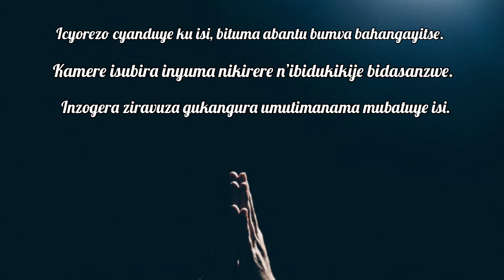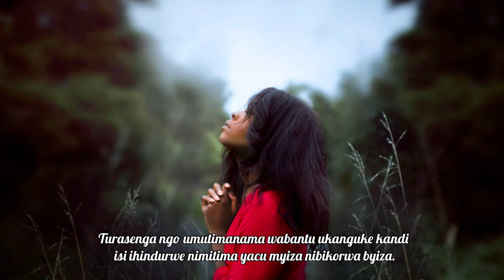(Luanda) Isengesho ry'isi - May the Pandemic Come to an End Soon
Dr. Hong, Tao-Tze, President of the Federation of World Peace and Love (FOWPAL)

Isengesho ry'isi

Abatuye isi barababara. Turasenga ngo icyorezo kirangire vuba kandi iminsi myiza n'ibyiringiro bizagaruka.
Turasenga ngo hatazongera kubaho ibiza cyangwa ibyago byatewe n'abantu kandi ko ibiremwa byose byo ku isi bizagira umutekano kandi bitazongera kugira ubwoba.
Turasenga ngo umutimanama wabantu ukanguke kandi isi ihindurwe nimitima yacu myiza nibikorwa byiza.